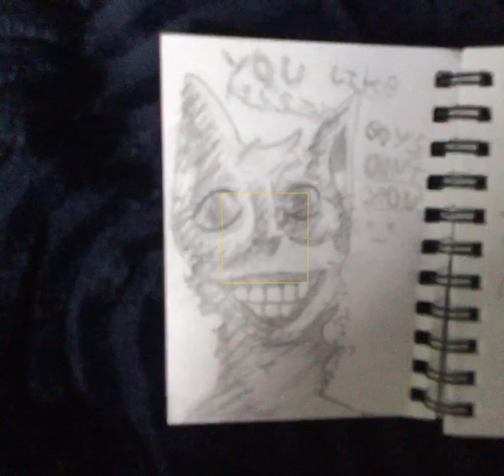This is why you don’t take drugs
furry, furrymeme, furry meme, meme, drugs, drugmeme, boykisser, boykissermeme, furryboykisser, boykisserfurry, cursed, art, cursedmeme, cursedart, cursedboykisser